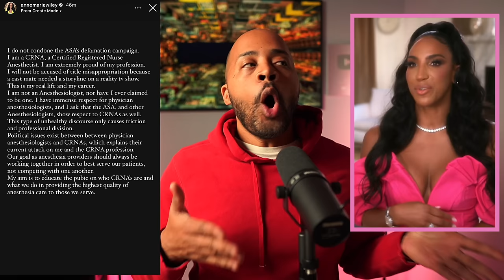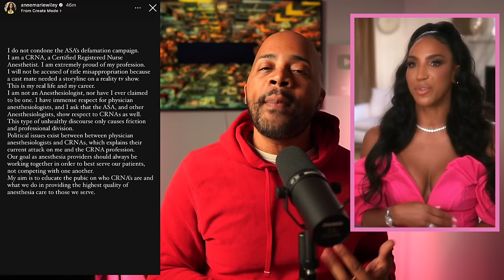RHOBH's Annemarie Wiley Issues Apology After Being SLAMMED by Anesthesiologist Organization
Real Housewives of Beverly Hills star, Annemarie Wiley is issuing an apology but also an explanation for her job title after she slammed by the American Society of Anesthesiologist.